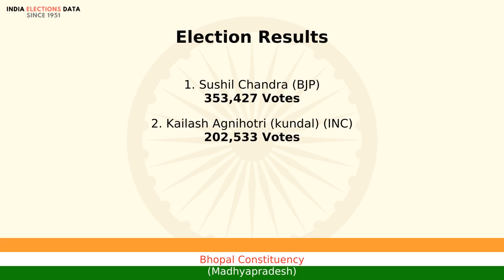Bhopal Constituency Madhyapradesh loksabha Election Result 1996 Sushil Chandra BJP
loksabha election 1996 results, for Bhopal Constituency, Madhyapradesh, where winner is Sushil Chandra, from political party BJP. Watch the video to know more information about other candidates, voters count, etc.